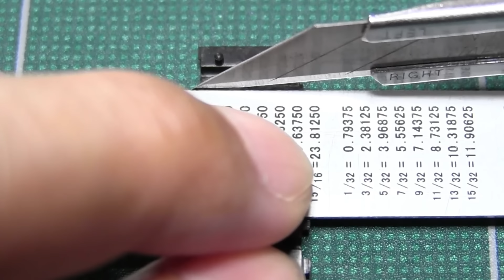1/87 Smart DIY micro RC car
I have converted the 1/87 scale BUSCH Smart Fortwo into the radio controlled model.
The steering is operated by 3.9mm diameter stepper motor and the drive by 4.1mm diameter DC motor.
Wireless communication is performed by two Bluetooth modules(RN4871U).
The RN4871U must be configured for communication before assembly.
The transmitter is built on the breadboard.
The microcontroller used is ATtiny3217 on the transmitter and ATtiny1616 on the receiver(the car side).
When the car decelerates from a running state, the brake lights light up automatically.
Headlights and turn signals are operated manually.
When the voltage of the Li-Po battery becomes 3.4V or less, the turn signals stay on instead of blinking.
The power supply for charging is DC 5V.
Even if Bluetooth communication is interrupted, it will be automatically reconnected.
The grid of the cutting mat in the video is 5cm square.

1/87スケールのBUSCH製 Smart Fortwoをラジコンに改造しました。
ステアリングは直径3.9mmのステッピングモーター、駆動は直径4.1mmのDCモーターで動作させています。
無線通信は2つのBluetoothモジュール(RN4871U)で行っています。
RN4871Uは組み立てる前に通信の設定をしておく必要があります。
送信機はブレッドボード上に組みました。
使用したマイコンは送信側がATtiny3217、受信側(車体側)がATtiny1616です。
走行している状態から減速すると自動でブレーキランプが点灯します。
ヘッドライトとウインカーはマニュアルで操作します。
車体に搭載したLi-Poバッテリーの電圧が3.4V以下になるとウインカーが点滅ではなく点灯したままになります。
充電用の電源はDC5Vです。
Bluetoothの通信が途切れても自動的に再接続されます。
動画の中のカッティングマットのマス目は5cm四方です。

【Circuit Diagram】
[Transmitter]

【Program】
[Transmitter]